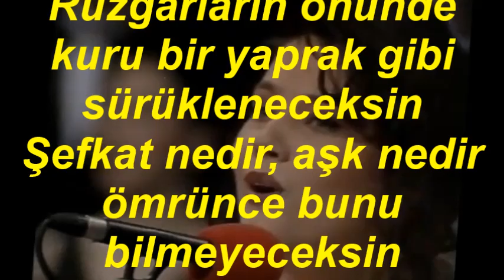Pınar YORGANCILAR-Sen Kimseyi Sevemezsin Sevmeyeceksin (NİHAVEND)R.G.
SOLİST:
*PINAR YORGANCILAR*
VİDEOYU YAPAN
*RECEP GAYRETLİ*
GÜFTE:  DOĞAN IŞIKSAÇAN
BESTE:  KAMURAN YARKIN
USUL:  DÜYEK
MAKAM:  NİHAVEND
Sen kimseyi sevemezsin, sevmeyeceksin
Rüzgârların önünde kuru bir yaprak gibi sürükleneceksin
Şefkat nedir, aşk nedir ömrünce bunu bilmeyeceksin